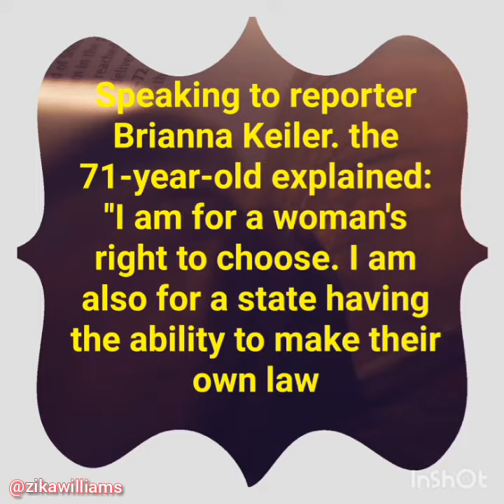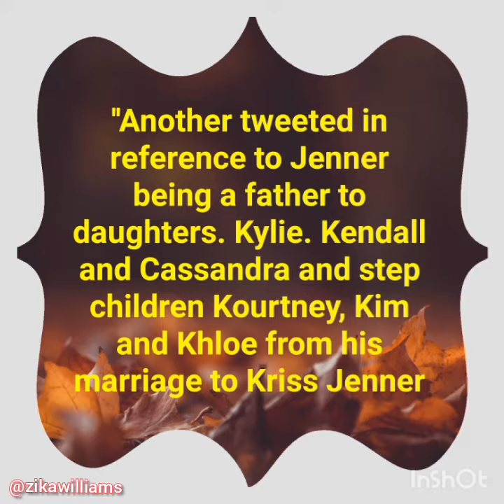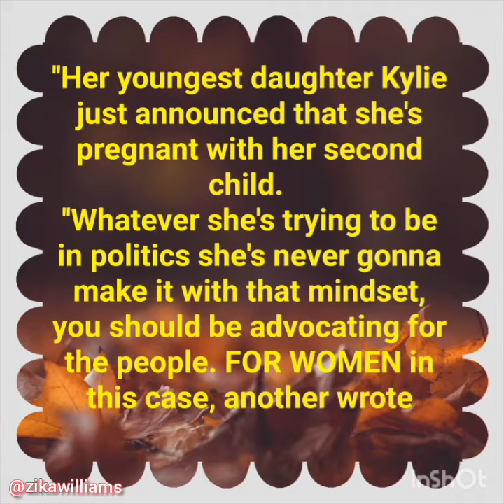Caitlyn Jenner supports Texas abortion law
Caitlyn Jenner has come under fire after she voiced support for Texas controversial abortion law, but also saying is for woman's right to choose.

Caitlyn Jennet support Texas abortion#
Texas abortion law # zikawilliams#